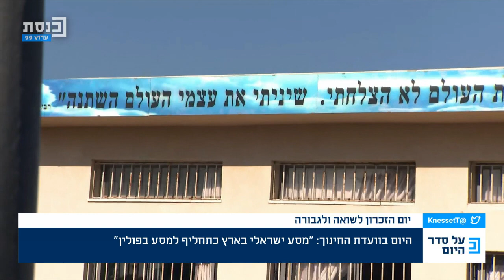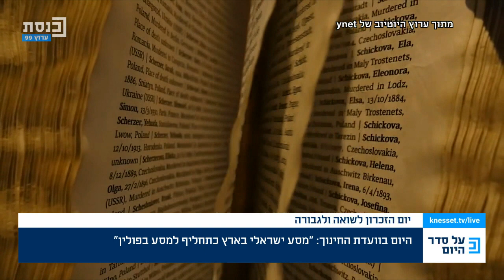על סדר היום עם יניר קוזין 24.04.2022